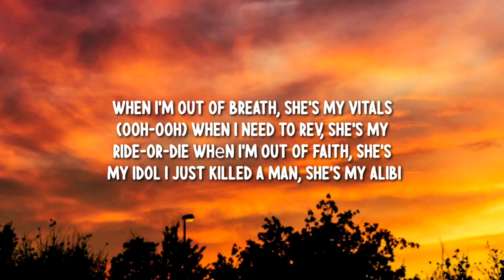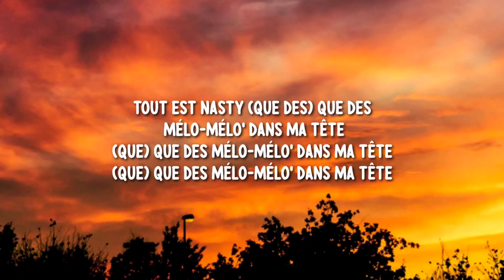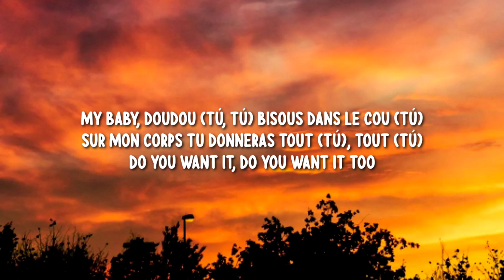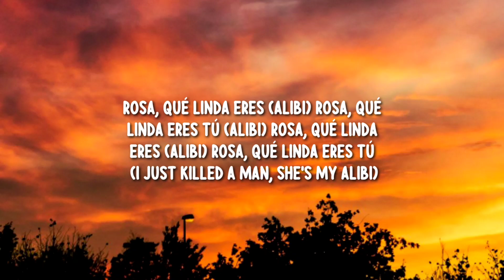Sevdaliza - ALIBI (Lyrics) ft. Pabllo Vittar & Yseult "Rosa Que Linda Eres"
[Lyrics]

[Verse 1: Sevdaliza]
Can you remember when the last time was
You felt safe in the dark?
This world was never meant for a woman's heart
But still, you rise through it all

[Pre-Chorus: Sevdaliza]
When I'm out of breath, she's my vitals (Ooh-ooh)
When I'm out of faith, she's my idol

[Chorus: Sevdaliza]
Rosa, qué linda eres (Alibi)
Rosa, qué linda eres tú (Alibi)
Rosa, qué linda eres

[Verse 2: Yseult]
Tout est nasty
Que des mélo mélo dans ma tête
My baby, doudou
Bisous dans le cou
Sur mon corps tu donneras tout, tout

[Pre-Chorus: Yseult & Sevdaliza]
Ooh, ton corps sera mon été (Aah-ah)
J'ai mis ton cœur de côté

[Bridge: Pabllo Vittar]
Tu é o meu mal querer
No meu amor
Sempre tem dor
Ela é o meu álibi

[Chorus: Sevdaliza]
Rosa, qué linda eres tú (I just killed a man, she's my alibi)
Rosa, qué linda eres tú